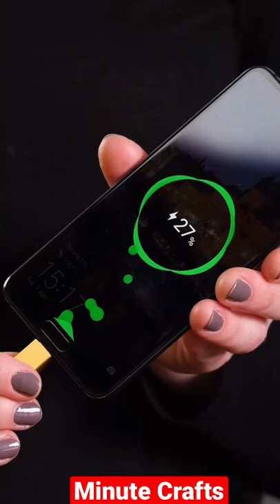Did You Know That Fruits Conduct Electricity?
Many fruits and vegetables can conduct electricity and, in some cases, even create an electric current that can power small electronics.

science
physics
react
dank memes
dankest memes
funny memes
shorts
reacting
mental health
multiple personality disorder
dissociative identity disorder
Fact
science facts
mr indian hacker
fun facts
fact bhai
facttechz
what the fact
its fact
facts in hindi
random facts
interesting facts
amazing facts
crazy xyz
slayy point
techno gamerz
mythpat
one ok rock
gaminghololive
vtuber